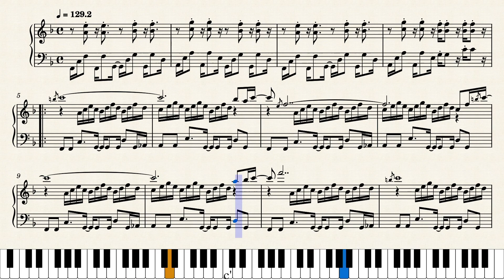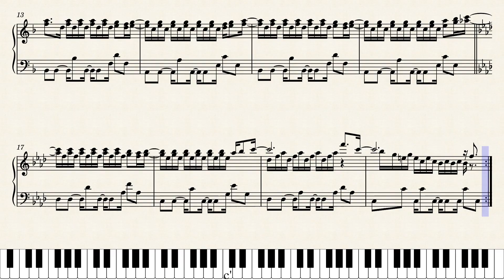【Sheet Music】FLOAT ISLANDS - Kirby's Dream Land（ピアノ楽譜：フロートアイランド 星のカービィ）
楽譜：フロートアイランド　星のカービィ

FLOAT ISLANDS - Kirby's Dream Land

【Sheet Music】Kirby's Dreamland（ピアノ楽譜：星のカービィ）

0:00 Intro
0:05 Float Islands（フロートアイランド）